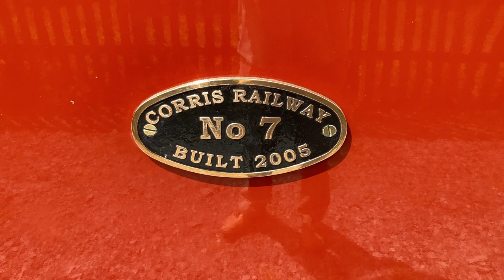Corris Railway 2023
This video was shot using an iPhone SE and processed using iMovie.